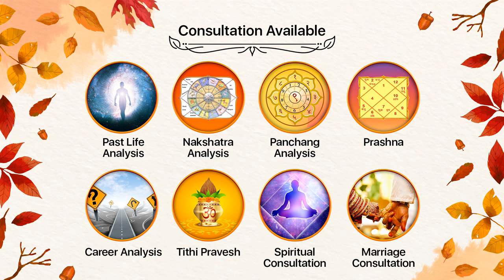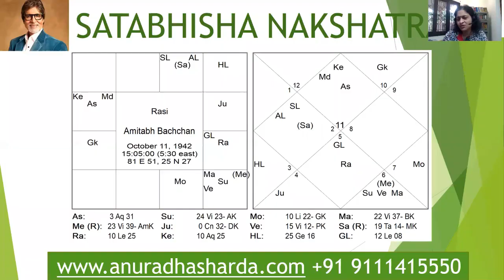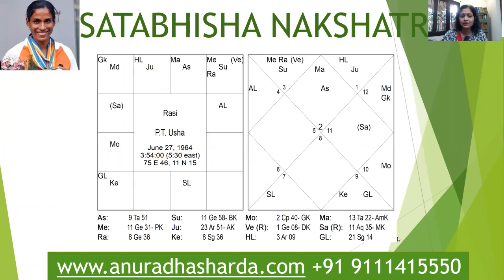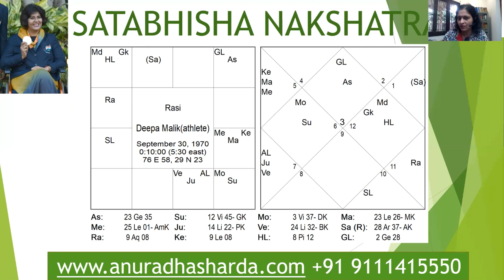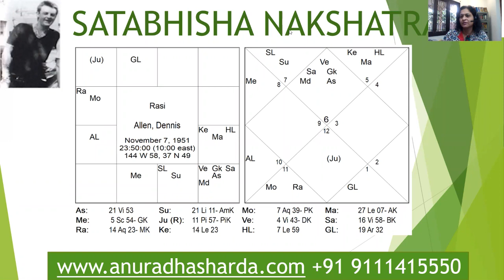Satabhisha Nakshatra and reason of being unsuccessful | Satabhisha Nakshatra secrets